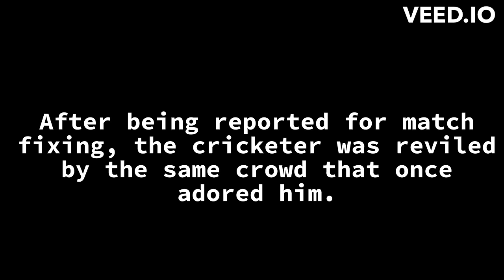REVILE Meaning in Hindi with Explanation!